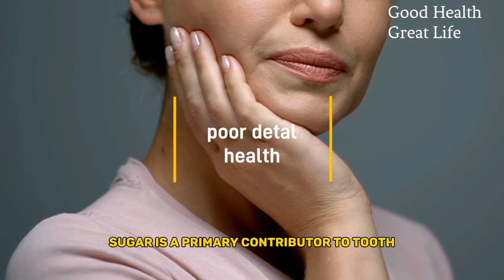8 Warning Signs That You Are Eating Too Much Sugar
Are you unknowingly consuming excessive amounts of sugar? In this eye-opening video, we'll explore the subtle yet crucial signs that indicate you might be overindulging in sugar. Sugar can sneak into our diets in various forms, and its impact on our health can be significant.

Join us as we delve into these warning signs and provide valuable insights into how you can make healthier choices to reduce your sugar intake. Your well-being is our priority, and understanding these signs is the first step towards a healthier, sugar-conscious lifestyle.

Let's embark on a journey to better health together!

Individuals should not disregard or delay in seeking professional medical advice due to information shared in this video. The creators of this content do not endorse or promote any specific products, diets, or treatments, and viewers are encouraged to consult with a healthcare professional before making any changes to their diet or lifestyle.

The content creators are not responsible for any actions or decisions taken by viewers based on the information provided in this video. Viewers are solely responsible for their own health and well-being, and they should use their discretion when implementing any advice or recommendations discussed in this video.

It's important to note that everyone's body is different, and what works for one person may not work for another. If you have any underlying health conditions or concerns, it is crucial to consult with a healthcare professional for personalized guidance.

By watching and engaging with this video, viewers acknowledge and agree to the terms of this disclaimer. Always consult with a qualified healthcare professional for medical advice tailored to your individual needs and circumstances.